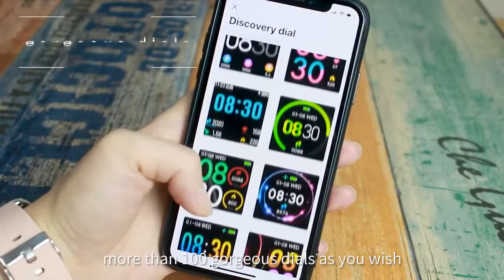UD SHOP SMARTWATCH F22